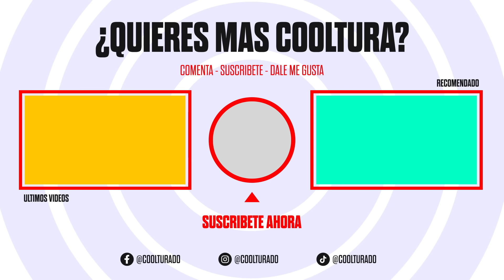¿CON VELLOS O SIN VELLOS?: Esa verguenza que pasé por NO afeitarme